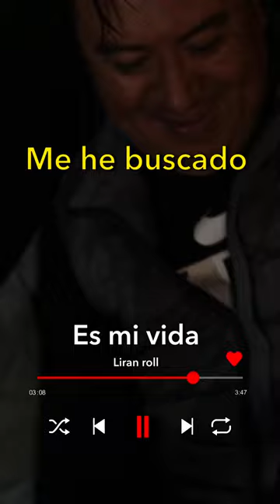Liran Roll - Es Mi Vida